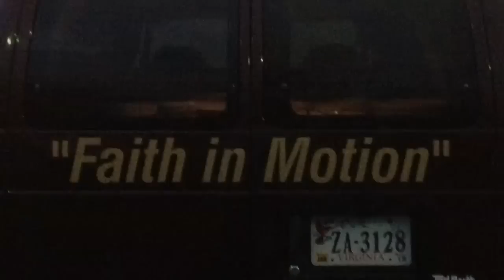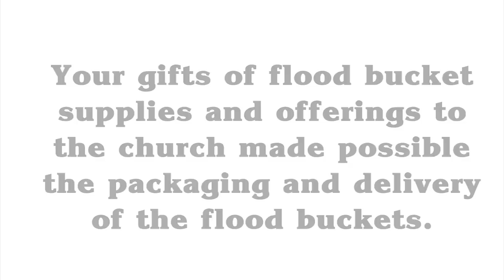2012 Centreville UMC Flood Buckets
4th - 6th graders packaged 30 flood buckets at Centreville UMC's JUMP program. The buckets were taken to Mission Central, a United Methodist Committee on Relief (UMCOR) warehouse in Mechanicsburg, PA. The buckets will be distributed throughout the northeast to help with relief from Hurricane Sandy.